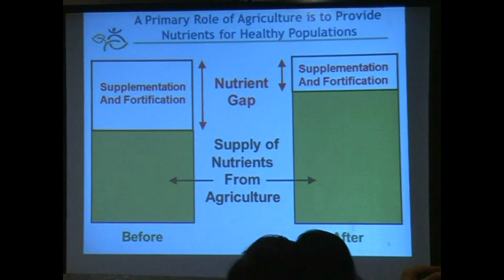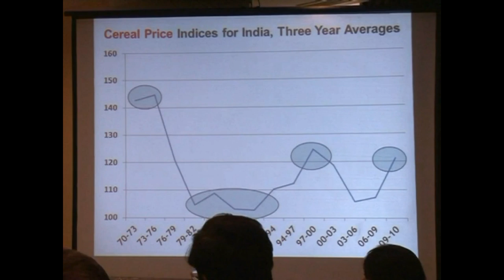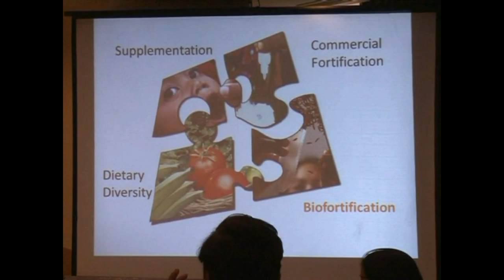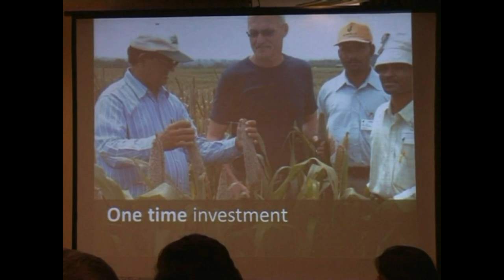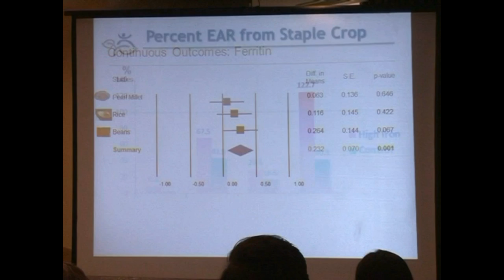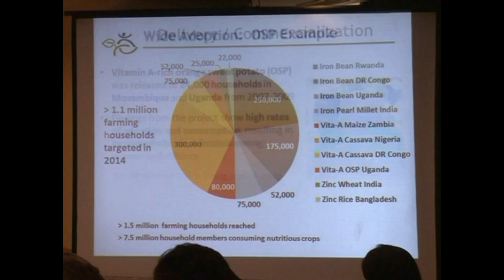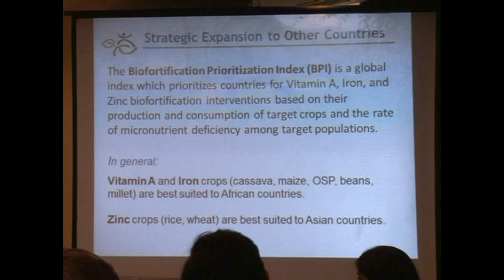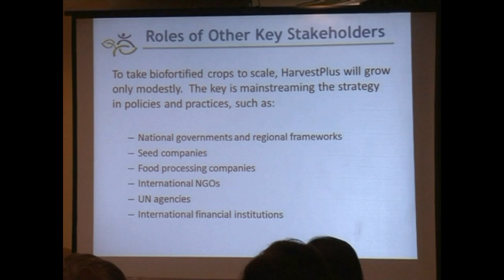GAIN India: Dr Howarth Bouis on 'Improving Nutrition Through Biofortification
Dr. Howarth Bouis Director, HarvestPlus, one of the pioneers in biofortification, delivered a talk on: Improving Nutrition through Bio-fortification: A Novel Cost-effective and Sustainable Approach.

Biofortification: breeding of crops with higher levels of vitamins and minerals, is gaining momentum globally as well as in India. This is emerging as a good complementary strategy, along with dietary diversification, food fortification and micronutrient supplementation to reduce the high burden of micronutrient malnutrition.